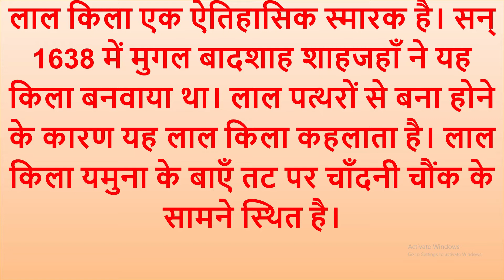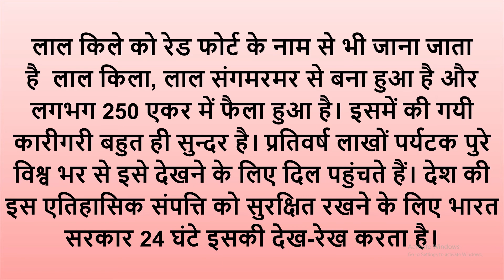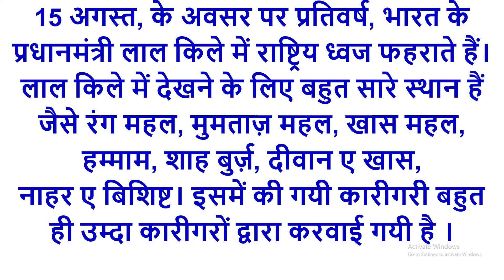लाल किला पर निबंध | Essay on Red Fort in Hindi | 10 lines hindi essay on red fort | Lal Qila Nibandh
Hope you loved this Video. Your love and support is my motivation. Don't forget to give your feedback by commenting below.

लाल किला पर निबंध हिंदी में
लाल किला पर निबंध
दिल्ली का लाल किला
Delhi Ka Lal Kila
Red Fort in Hindi
Essay on Red Fort in Hindi
Short Essay on Red Fort in Hindi
Lal Qila par Nibandh
lal qila par nibandh hindi me
lal qila essay in hindi
lal qila essay
lal qila nibandh in hindi
lal qila nibandh
lal qila paragraph
lal qila hindi paragraph
lal qila short paragraph
lal qila 10 lines in hindi
lal qila 10 lines
lal qila hindi 10 lines nibandh
lal qila speech
lal qila speech in hindi
hindi speech on lal qila
hindi essay on lal qila
hindi nibandh on lal qila
red fort hindi essay
red fort essay in hindi
hindi essay on red fort
hindi nibandh on red fort
red fort nibandh in hindi
red fort short paragraph
red fort short paragraph in hindi
red fort paragraph in hindi
red fort par nibandh
red fort par nibandh in hindi
red fort hindi me nibandh
red fort 10 lines
red fort 10 lines in hindi
10 lines essay on red fort
10 lines hindi essay on red fort